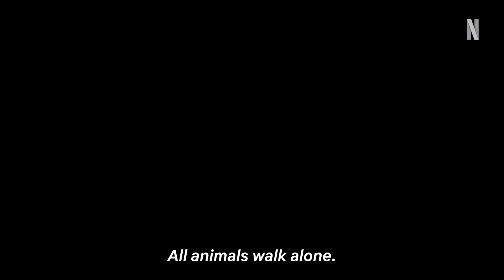Kuş Uçuşu 2. Sezon | Resmi Fragman | Netflix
Bir maçı kaybetmekle oyun bitmez, Aslı kuş. KuşUçuşu 2. sezon 14 Aralık’ta sadece Netflix’te.